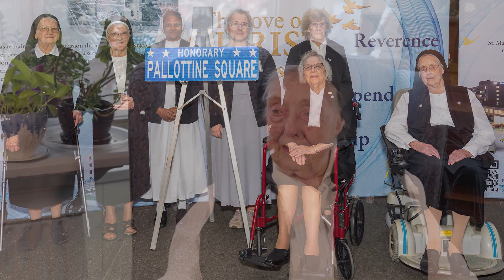St. Mary's Centennial Celebration: Sr. Diane Bushee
As St. Mary's Medical Center (SMMC) celebrates 100 years of service, hear from Sister Diane Bushee as she reflects on her time at SMMC, the impact of her work and her hopes for the next 100 years.